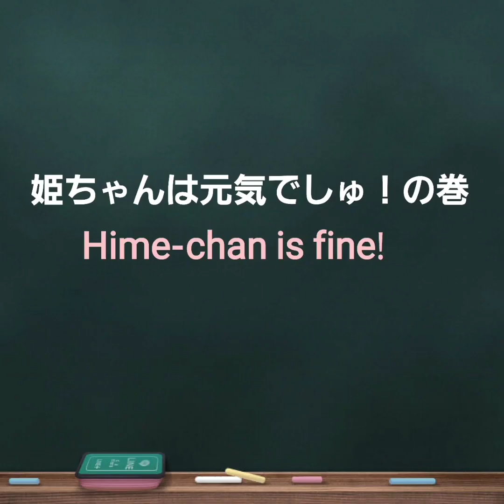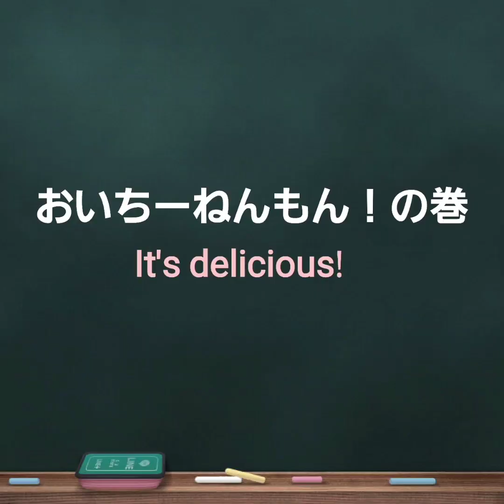【ハムスター】姫ちゃんは元気でしゅ！〜Hime-chan is fine!〜の巻他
昨夜かなりの量の出血をした姫ちゃん😭💦
子宮の腫瘍からの出血とみられます。
今朝は心配で心配で、我慢できず呼びかけてみました。
すると元気に走り寄って来てくれて、食欲もいつもと変わらずある様子に、安心しました😢💕

続いてはかんちゃん🐹💕
かんちゃんは、とっても速くほっぺにツメツメしますよ🎵